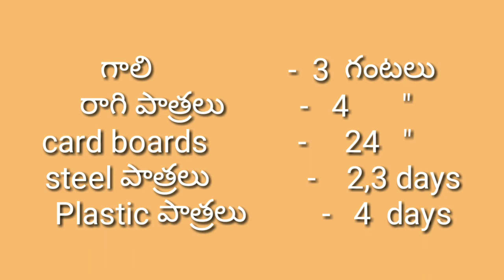కరోనా వైరస్ వస్తువుల మీద ఎన్ని రోజులు ఉంటుంది/ జనతా కర్ఫ్యూ ఉపయోగాలు చూడండి/Telugu Park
Thanks for wathcing:
TELUGU PARK
telugupark